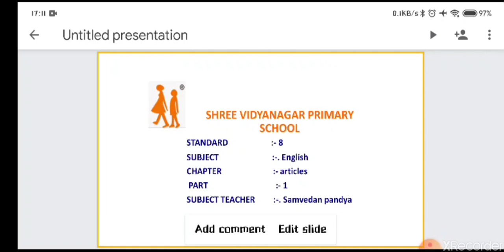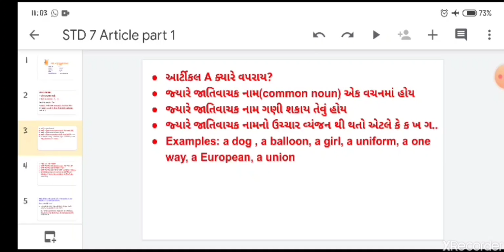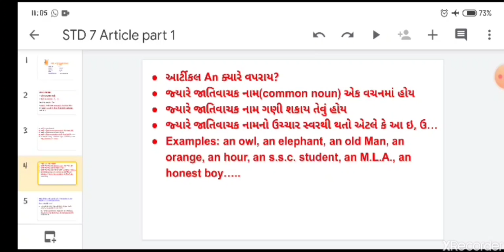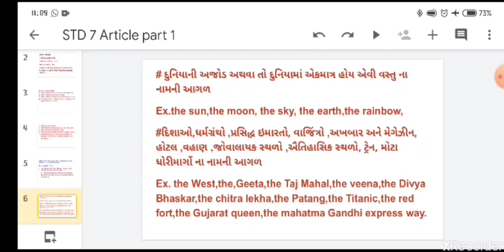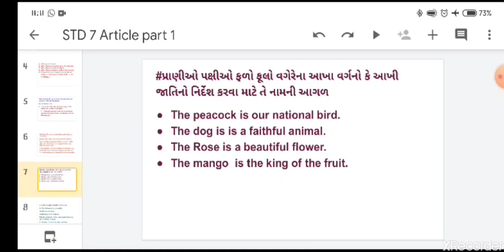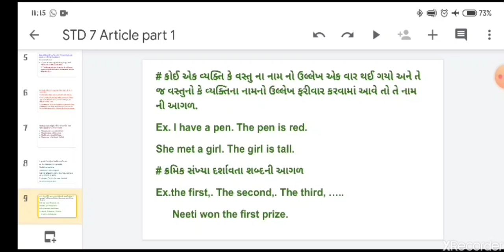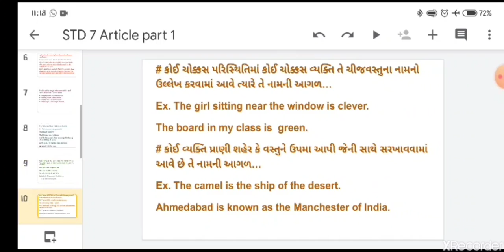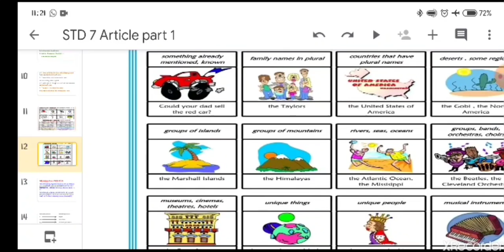DATE 20 10 20 STD 8 articles